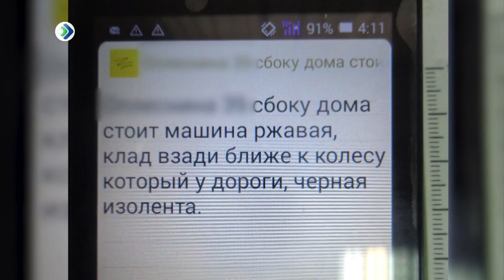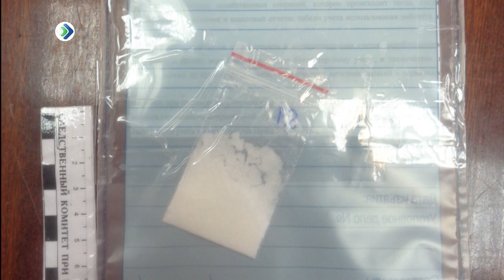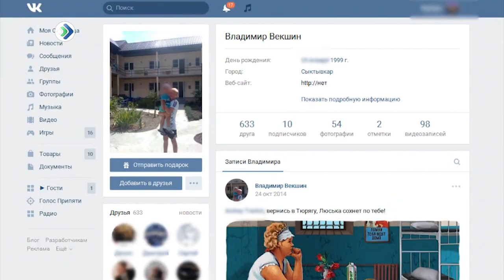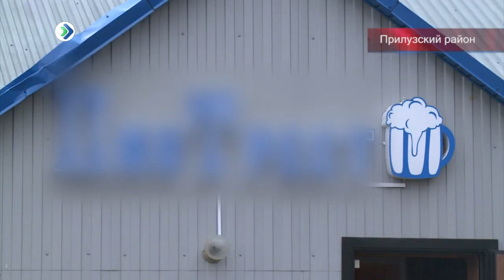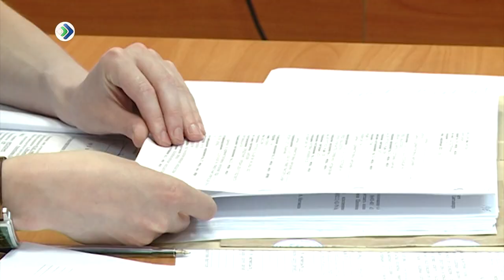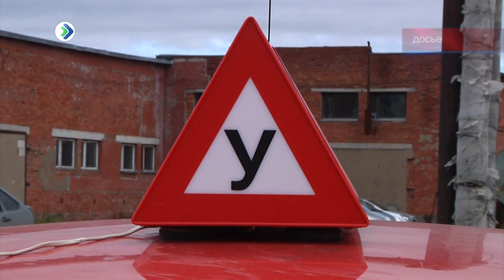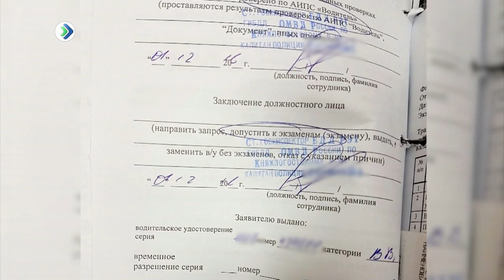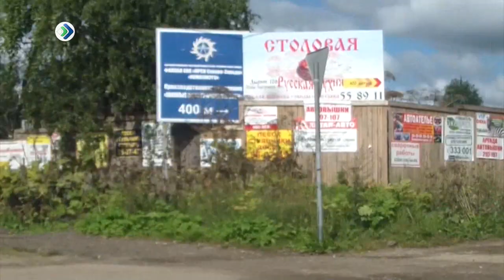КРиК. Криминал и комментарии. 22 ноября 2017.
💣 Эжвинский рэкет. Криминальная пятерка на протяжении двух лет вымогала деньги у жителей столичного микрорайона.
💣 Вождение за взятку. Ученики сыктывкарских автошкол покупали права у сотрудника ГИБДД из Емвы.
💣 По первому снегу. Почти три десятка аварий за десять дней зафиксировано на дорогах Коми.